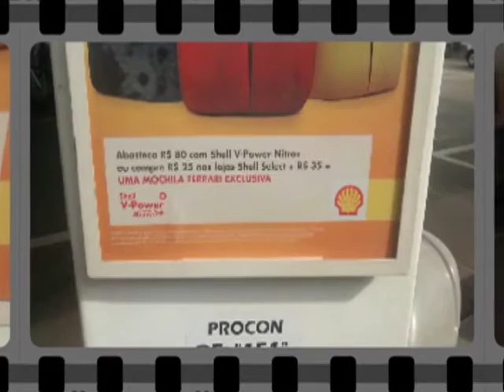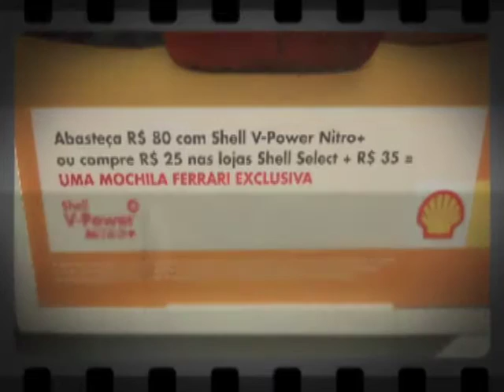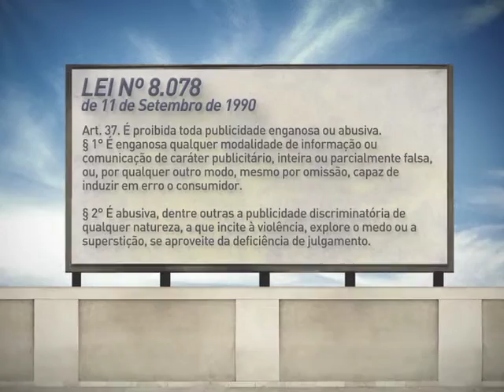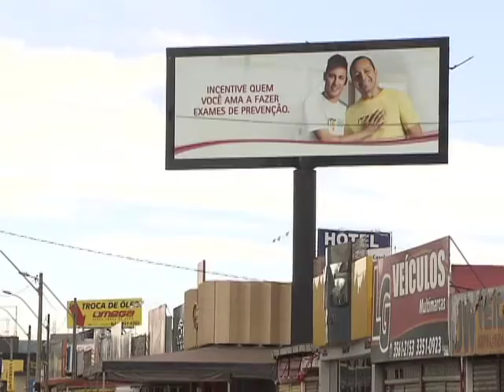Repórter Justiça - Leis sobre publicidade e propaganda (13/02) (2/3)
O Repórter Justiça está imperdível. As informações vão fazer toda diferença na sua vida. Achou exagerado? Foi proposital. Temos que usar frases fortes para chamar sua atenção e vender o conteúdo do programa. Nesta semana, o Repórter Justiça mostra o mundo da Publicidade e da Propaganda. De acordo com o professor Luiz Carlos Iasbeck “a publicidade é mais destinada à divulgação de produtos e serviços para o consumo e a propaganda se refere a um outro tipo de produto, a uma ideologia. Quando se fala em propaganda política, não se fala em publicidade política. Propaganda política vende ideias e a publicidade vende sabonetes, papel higiênico, essas coisas” explica o especialista na área.